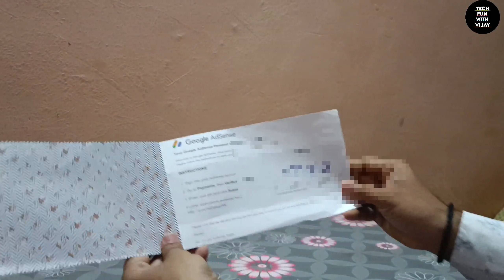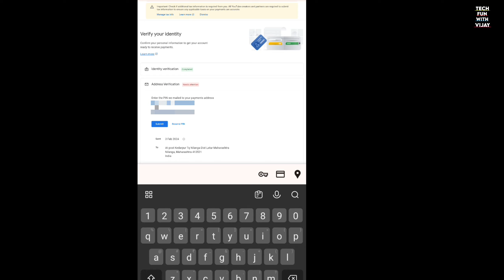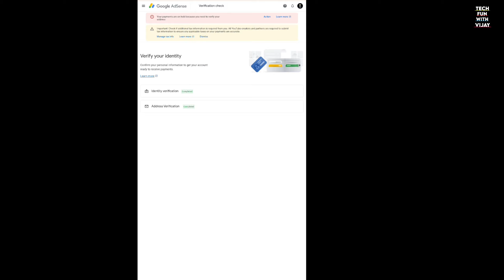Google adsense pin verification | how to verify google adsense pin | adsense pin verify kaise kare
Google adsense pin verify kaise karen | google adsense pin verification 2024

pin verification
how to verify adsense pin with email
 how to google adsense pin for youtube 2024
google adsense 2024
 creator masoom

🙏धन्यवाद 🙏